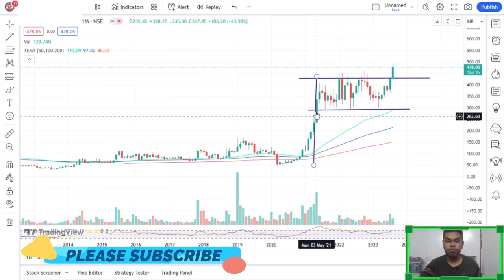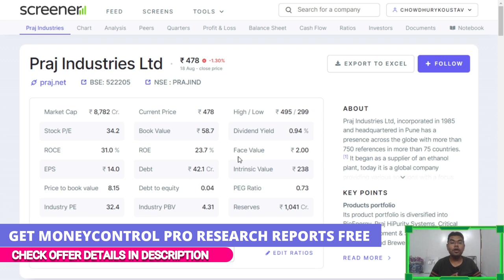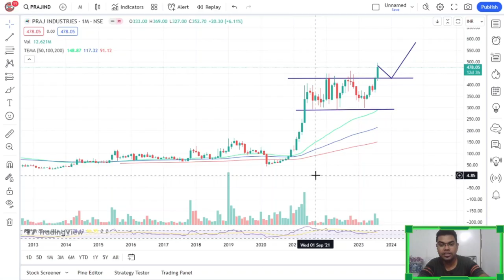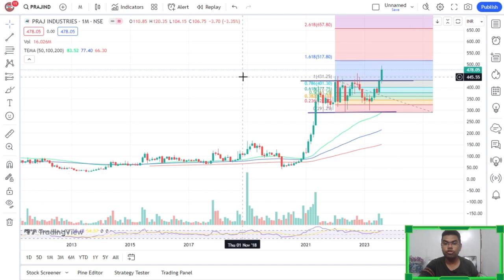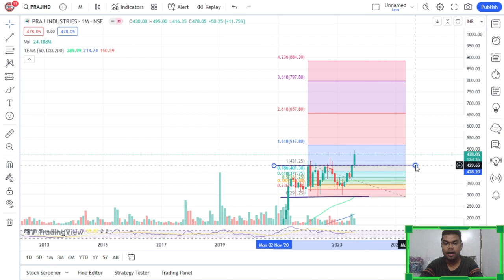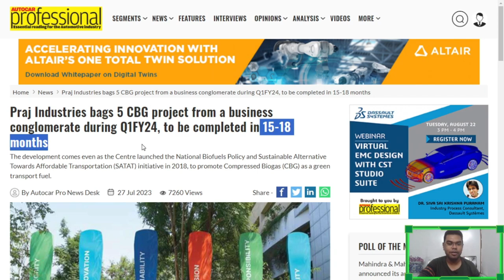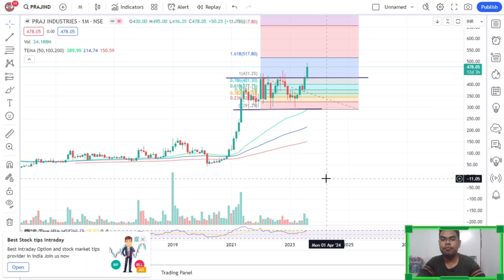MULTI YEAR BREAKOUT in this SMALLCAP STOCK | latest share market news | multibagger stock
Best shares to buy and hold for 5 years future multibagger stocks that can run anytime. These best stocks are not moving now but they can be high momentum stocks anytime. Stocks to buy and forget for long term. This latest stock portfolio which is top stocks to buy in 2023 and best shares to buy and hold for 5 years.

EK DOZEN Offer, get
1. Free demat account in UPSTOX / ANGEL ONE / 5PAISA / SAMCO
2. FREE Fundamental Analysis Course
3. FREE Technical Analysis Course
4. FREE Futures & Options Course
5. FREE Swing Trading Course
6. FREE Intraday Trading Course
7. FREE Passive Income Course
8. FREE 12 Premium Stock Market Ebooks worth Rs 55,092/-
9. FREE 7 Premium Stock Market Audio books worth Rs 2800/-
10. FREE 12 Premium Stock Market Case study worth Rs 4500/-
11. FREE daily intraday & positional calls for lifetime in Telegram
12. FREE Moneycontrol PRO Research Reports & Stock Analysis in Telegram

You need to open any one free demat account either in UPSTOX or ANGEL ONE or  5PAISA or SAMCO and after opening the account, you will get a mail from us within 48hrs with details of all the courses & also how to join our exclusive members only Telegram group for daily calls.

Become Channel Member & get benefits like -
1. Everyday Morning get daily Intraday, BTST & Positional call in community post
2. LOYALTY BADGES

You will get 5 PREMIUM STOCK MARKET EBOOKS. This offer is NOT VALID if you share the video one on one to a single person in watsapp. Video has to be shared in group.